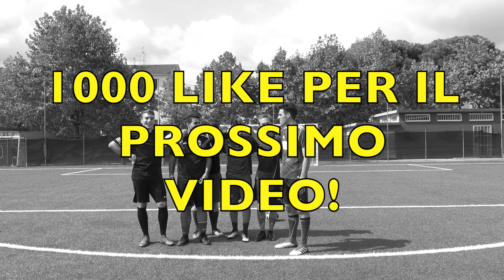FREEKICKS CHALLENGE w/ Sickwolf,ZwJackson,Kundispa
Nuova challenge epica di freekicks dove i freekicksitalian affronteranno 3 YouTuber in una sfida di punizioni dal limite!⚽️

Un saluto dai Freekicksitalian!